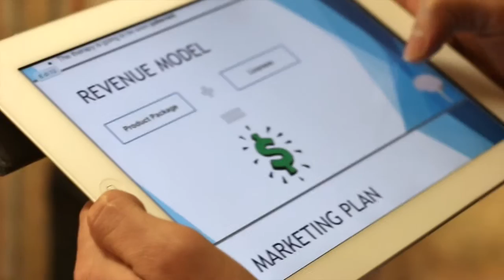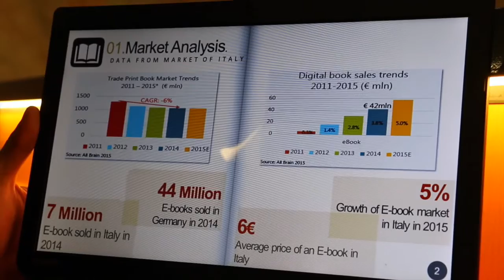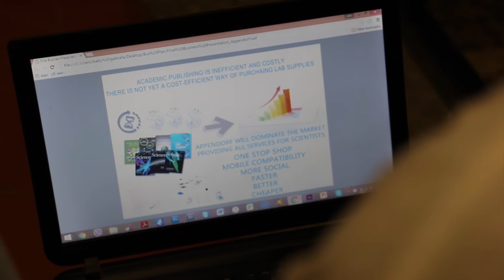Idee per start-up all'Università di Pavia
Le candidature alla prima Call4Ideas dell'Università di Pavia sono 93 e provengono per il 22,4% da studenti, dottorandi e ricercatori di Ingegneria; per il 18,8% da Economia e da Comunicazione (CIM); per l’11,8% dall’area delle Life Sciences. L’ultimo 28,2% comprende invece idee imprenditoriali arrivate da Scienze politiche, Giurisprudenza, Scienze della Terra e Psicologia.